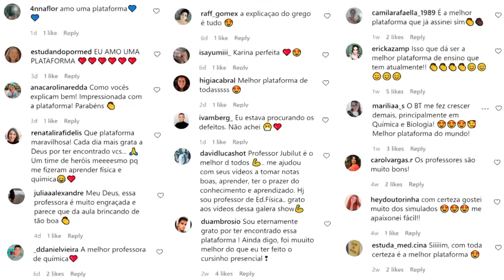O Biologia agora é TOTAL! Todas as Disciplinas + Redação pra sua preparação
A partir de hoje a Plataforma do Biologia Total terá as disciplinas de: Biologia, Química, Física, Matemática, Geografia, História, Português, Literatura, Sociologia e Filosofia.

E pra ficar ainda melhor, uma área completa de Redação! Com Curso, temas, aulas e correção de Redação. Tudo pra você conquistar a nota mil que sempre sonhou!

Chega de gastar e perder tempo organizando seus estudos com várias plataformas, agora o Biologia Total é um cursinho online com TUDO pra sua preparação!

Pronto para detonar no ENEM e Vestibulares? Eu e minha equipe estamos e agora só falta você! Faremos de 2021 o melhor ano da sua vida!